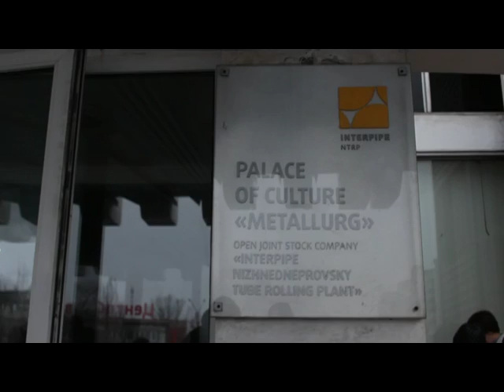Движение за очищение провело форум в Днепре